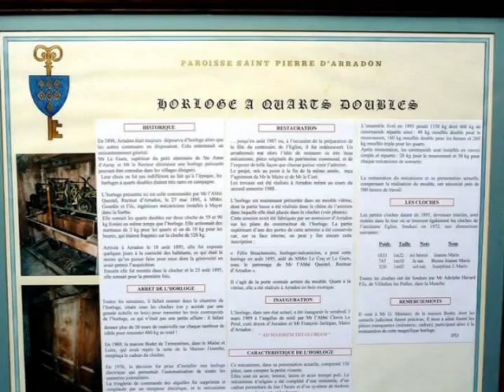Arz 2.wmv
Randonnée île d'Arz (fin) et Arradon